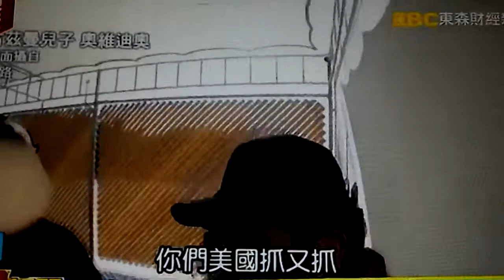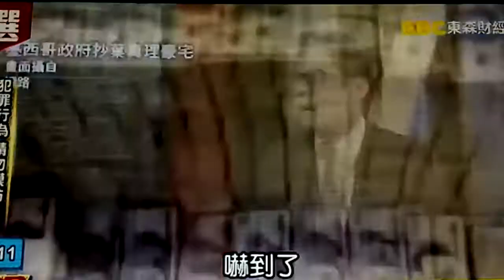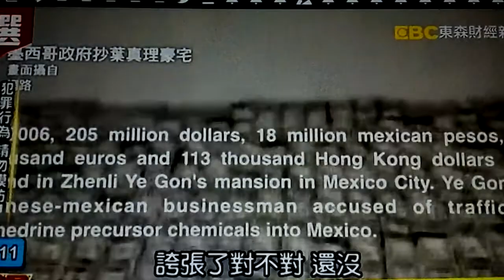分泰尼的危害